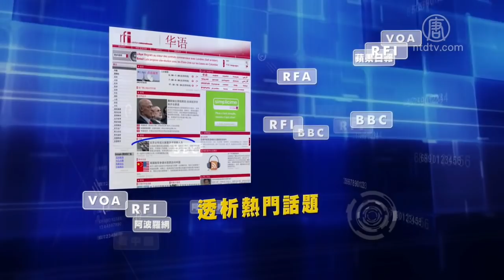【今日點擊】拜登的求生之路：敗選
拜登的求生之路：敗選